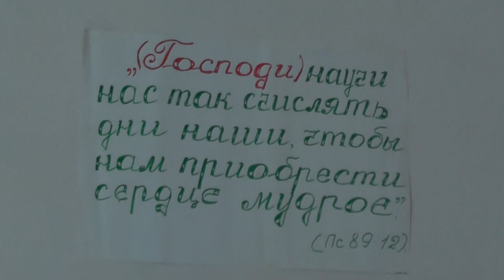№3. Брак. Трапеза. Слово ИгЛа. Снимал Пащенко Владимр